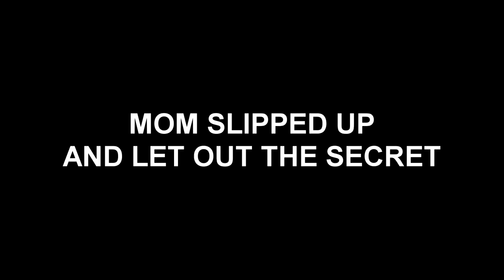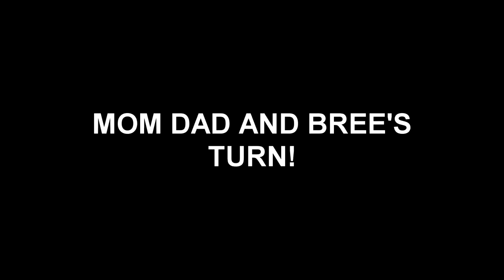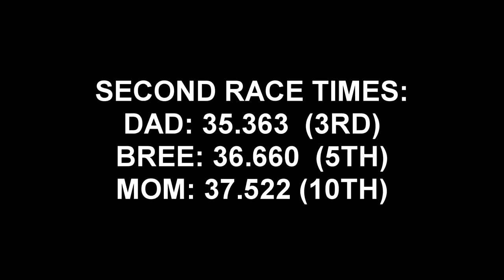SMASHJAMS GOES HIGH SPEED INDOOR GO KARTING! MOM VS DAD ! VLOG #5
THIS PLACE IS AWESOME SUCH A FUN TIME WITH THE FAMILY !